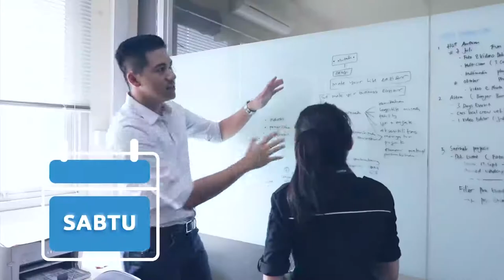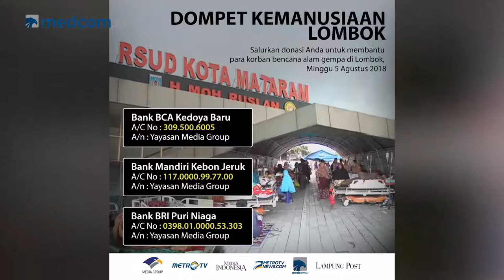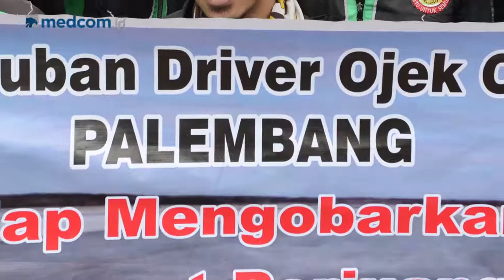SepekanTerakhir [ With Marvin Sulistio ] - Episode 22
Inilah ulasan berita terpopuler SepekanTerakhir. Mulai dari masalah Jenderal Baper VS Jenderal Kardus, ojek online yang ancam demo saat Asian Games 2018, hingga berita tentang pascagempa Lombok, NTB

Saksikan terus SepekanTerakhir bersama Marvin Sulistio setiap hari Jumat pukul 17.00 WIB